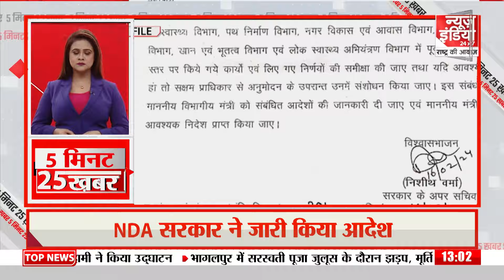Delhi Legislative Assembly: विश्वास मत पर अरविंद केजरीवाल का संबोधन | Arvind Kejriwal | AAP | BJP